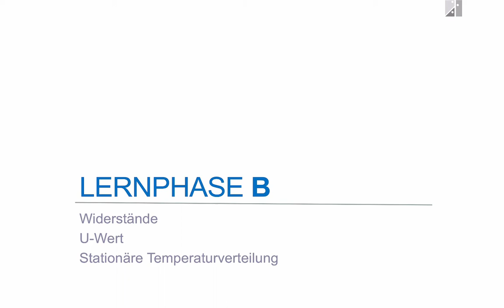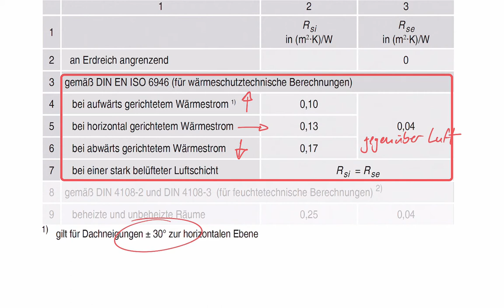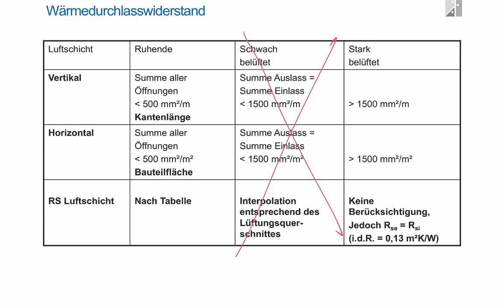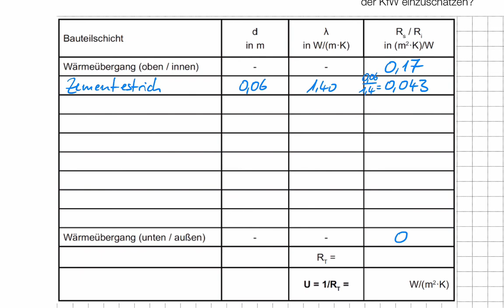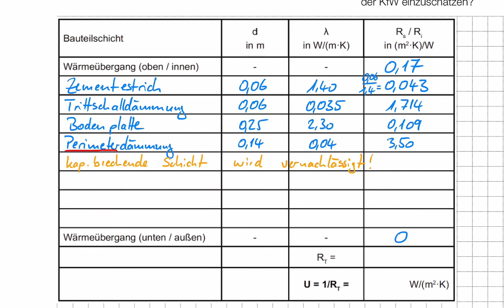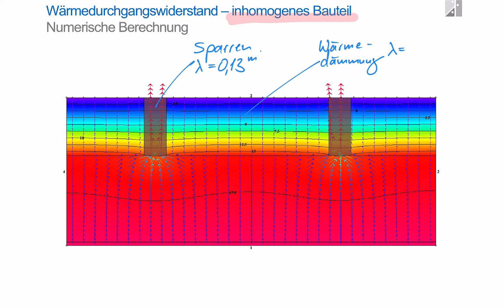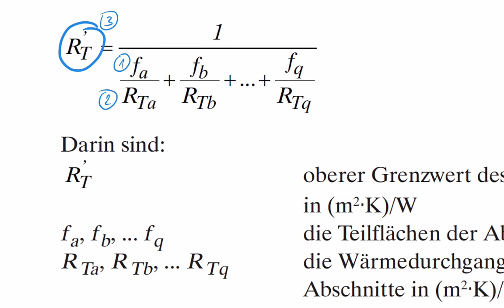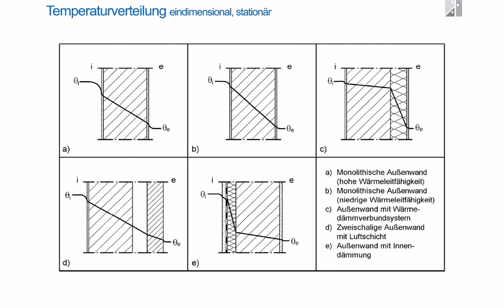Thermische Widerstände und U-Werte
Wie berechne ich thermische Widerstände und U-Werte homogener und inhomogener Bauteile?
Vorlesung PHKO-1 (Lernphase B)